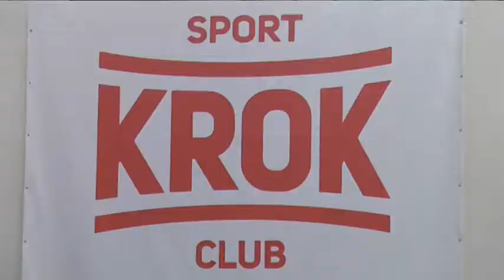Турнір з вільної боротьби серед дітей 8-12 років відбувся у Дніпрі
Мрія стати олімпійським чемпіоном зявляється ще у зовсім юному віці. Головне - багато працювати і не жаліти себе, переконані 9-річні спортсмени. Турнір із вільної боротьби серед юнаків 8-12 років цими вихідними зібрав 5 команд і кілька десятків учасників. Турнір організувала охоронна компанія "Крок".